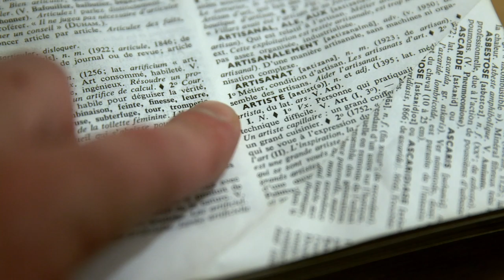Voir ça - Ça Voir / Vincent Corpet - BA documentaire 52mn / Ecrit et réalisé par OlivierTaïeb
Un réalisateur, Olivier Taïeb.
Un artiste, Vincent Corpet.
Huit années de partages : un manifeste pour l'Art sur l’Art.

Voir ça - Ça Voir
Vincent Corpet

Documentaire 52mn
Ecrit et réalisé par OlivierTaïeb

Bande Annonce
Réalisation - Olivier Taïeb
Montage & Etalonnage - Julien Roland -
Musique - Igor Stanislas -
Production - Noir Bleu Productions
Vincent Corpet

Documentaire 52mn